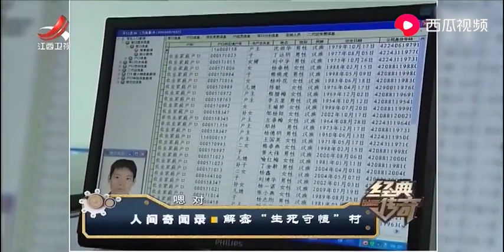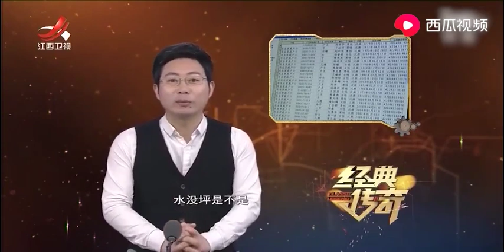记者调查部分村民，发现与村支书的内容大相径庭，让人怀疑